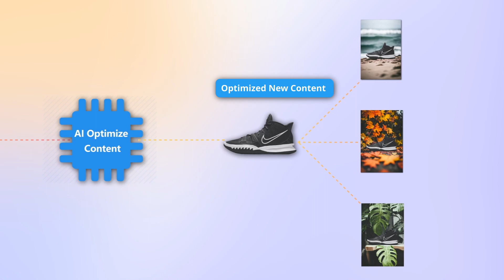Marketing Copilot from ZMO.AI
Introducing Stunning Marketing Copilot from ImgCreator.AI, which could generate background, poster and data analysis for all your marketing needs. Everything just in one click.